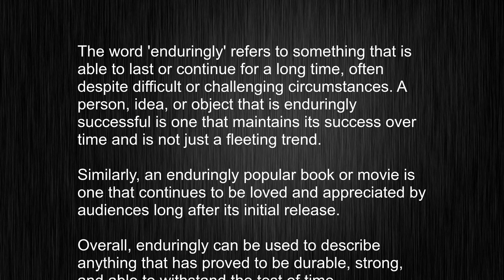What's the meaning of "enduringly", How to pronounce enduringly?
This video tells you what "enduringly" means, how to pronounce it, provides a pronunciation guide and an accurate definition.
 00:00 Pronunciation
 00:23 Meaning

 - What is the meaning of enduringly
 - How to say enduringly
 - What is the definition of enduringly
 - How to pronounce enduringly

 Visit our free audio/video dictionary tutorial to learn how to correctly pronounce words/names and to learn their meanings, definitions, just like enduringly definition and meaning in Merriam-Webster, enduringly definition and meaning in Collins English Dictionary, enduringly definition and meaning in The Oxford English Dictionary, enduringly definition and meaning in Longman Dictionary of Contemporary English, enduringly definition and meaning in Cambridge Advanced Learner's Dictionary, and more.